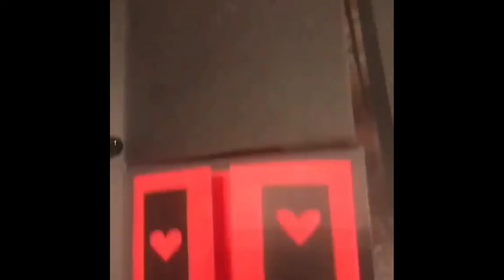Infinity Explosion box | Explosion box ideas | Birthday box | Greeting cards | Gift box | DIY BOX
Wellcome to my Channel Cards and Crafts.In this video i am going to show you  how to make a explosion box for  Birthday, Anniversary, Valentine's day,Fathers day, Mother's day,Teachers day,New year or any occasion.Easy to make and step by step procedure is given in this video to make your own explosion box.You can gift this card to your boyfriend, girlfriend, husband,wife, father, mother, brother,sister by simply changing the wishes in the Explosion box.

For BUY this scrapbook visit my Instagram page or Facebook page